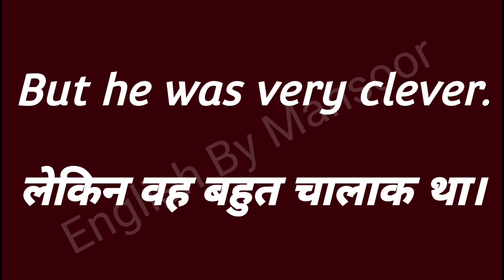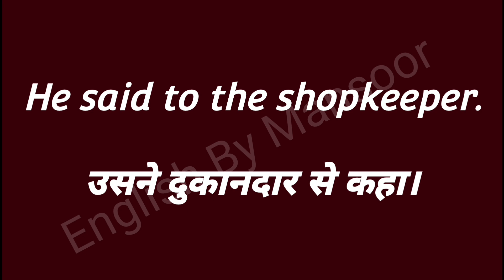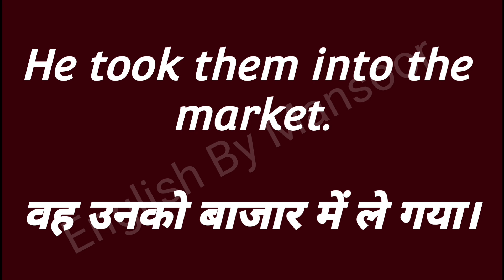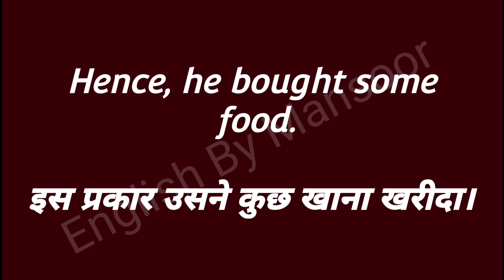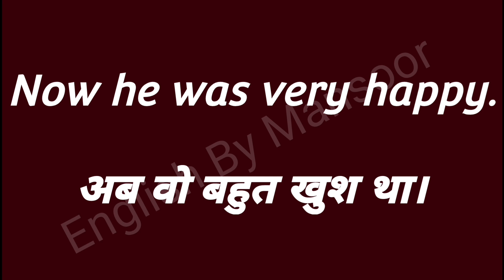roz wali English sikho hindi se angrezi / kaise English me baat kare / easy method to learn English